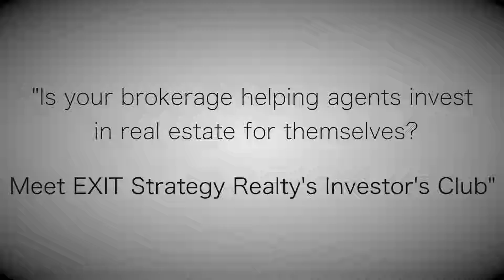Investor's Club Rehab Tour & Flipping Clinic Lunch: Learn to Speak Investor & Invest for Yourself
Attention Realtors! Join Ryan Garcilazo, CEO of the Rehab Depot and one of the Top 50 Rehabbers in the nation June 12th at 10 am in Chicago as he shows us two rehab fix & flip projects and educates us on the ins and outs of real estate investing for a profit.  You'll learn how to talk investor (and contractor) and get ideas on investing in real estate for both yourself and your clients.